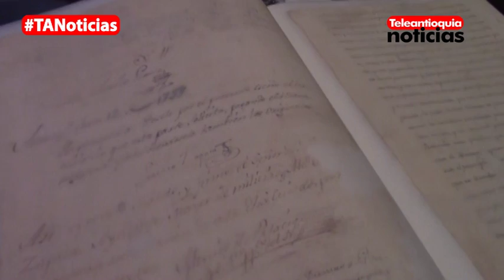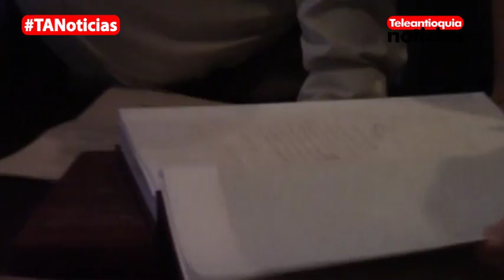Militar Juan María Gómez Dejó Más De 500 Cartas Inéditas | Teleantioquia Noticias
En el marco de la celebración de los 474 años del municipio de Santa Fe de Antioquia, el centro de historia de esta localidad recibió importantes cartas inéditas del militar Juan María Gómez.